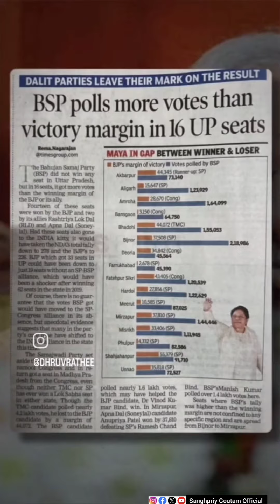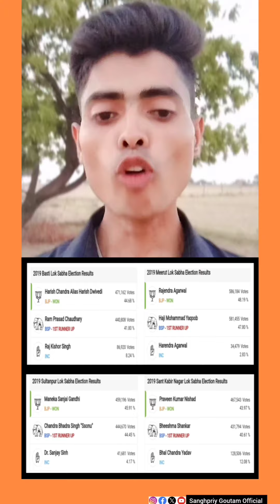Dhruv Rathee ने Mayawati ji/BSP🐘 के खि'लाफ फ'र्जी वीडियो बनाई। Bahujan Samaj Party.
ध्रुव राठी ने बहन कु. मायावती/बहुजन समाज पार्टी के खिलाफ फर्जी वीडियो बनाई। जानिए वास्तविक सच्चाई।

ध्रुव राठी का कहना है कि यूपी में बीजेपी को 16 सीटें बहुजन समाज पार्टी की वजह है मिली हैं, अगर बसपा वोट न काटती। किसी भी पार्टी पर ऐसा आरोप लगाना संविधान के खिलाफ है, क्योंकि संविधान सभी पार्टियों को चुनाव लडने का अधिकार देता है, वैसे तो ध्रुव राठी संविधान विरोधी हैं वह भारतीय संविधान को मानते ही नहीं है मानते होते तो श्री राहुल गांधी पर वीडियो बनाते, राहुल गांधी प्रेस कॉन्फ्रेंस, मीटिंग रैलियों में हिन्दुस्तान शब्द का प्रयोग करते हैं, जो कि भारतीय संविधान के अनुच्छेद १ का उल्लघंन है। राहुल गांधी कहते हैं कि संविधान बचाना है शायद उनके कहने का मतलब यह तो नहीं कि हमसे संविधान बचाना है, अगर राहुल गांधी संविधान को मानते होते तो भारत देश को भारत कहते न कि बार बार हिंदुस्तान।
ध्रुव राठी ने राष्ट्रीय पार्टी BSP पर वोट काटने का आरोप लगाया, जो भी लोग ध्रुव राठी की इस बात सहमत हैं उनसे कुछ सवाल है ज़वाब दें:-
उड़ीसा में कांग्रेस पार्टी की वजह भाजपा 21 में से 20 सीटें जीत गई। कांग्रेस पार्टी यहां एकादि सीट को छोड़कर ज्यादातर सभी सीटों पर तीसरे नंबर पर रही। उड़ीसा की जाजपुर लोकसभा सीट से बीजेपी को 534239 वोट मिले और बीजू जनता दल को 532652 वोट मिले जिससे बीजू जनता दल यह सीट सिर्फ 1587 वोटों से हार गई, इस सीट पर कांग्रेस को 53145 ही वोट मिले क्या किसी ने कहा कि यह सीट बीजेपी को कांग्रेस ने जितवाई। पिछले लोकसभा (2019) चुनावों में उत्तर प्रदेश में बस्ती, मेरठ, सुल्तानपुर, संतकबीरनगर जैसी 20-30 लोकसभा सीटें बसपा भाजपा से मामूली-सी सीटों पर हारी थी, कांग्रेस 3-4 नंबर पर रही और 4-5 % ही वोट मिला किसी ने कहा था कि यूपी में बसपा 20-30 सीटें कांग्रेस की वजह से हारी, यह सीटें भाजपा कांग्रेस के सहयोग से जीतीं बताइये।